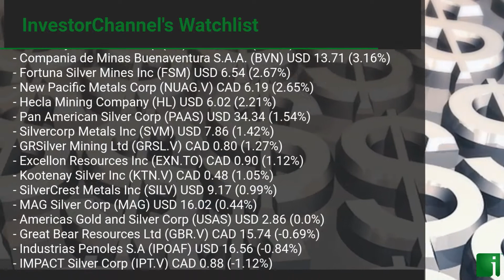InvestorChannel's Silver Watchlist Update for Thursday, August 20, 2020, 16:31 EST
Watchlist Companies:
- New Pacific Metals Corp (NUAG.V) CAD 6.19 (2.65%)